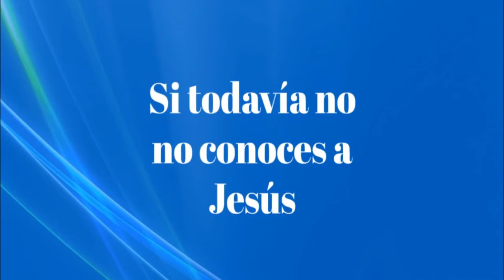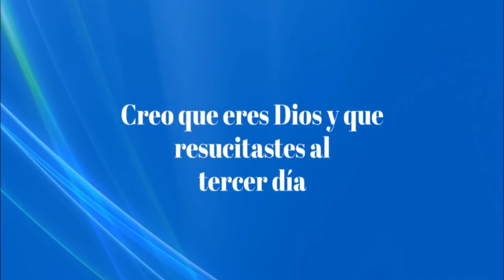La venida de Cristo | Mateo 24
Predicador: Pastor Gaston Medrano

@Ministerios Divina Restauración
2021 En la perfecta voluntad de Nuestro Dios.